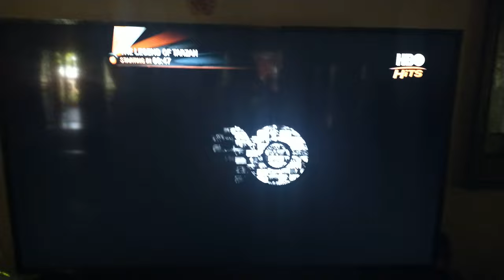HBO Hits intro (The Legend of Tarzan) (4 June)